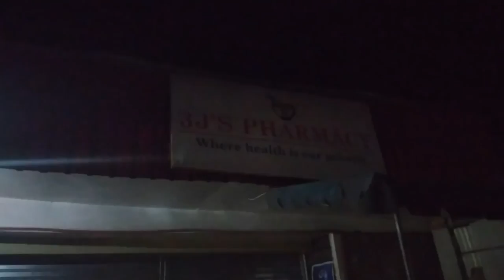After Auntiee Yolanda Birthday Party nasio 🇵🇭❤️🇮🇹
insta360 x4 insta360 insta360 x3 @insta360 After Auntiee Yolanda Birthday Party

1)This video has no negative impact.